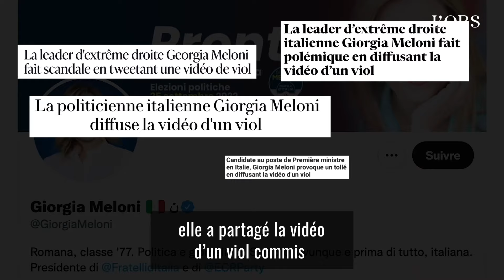Qui est Giorgia Meloni, victorieuse aux élections législatives en Italie ?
Ex-fan de Mussolini, Giorgia Meloni est parvenue à lisser son image pour remporter les élections législatives italiennes. Pour la première fois depuis 1945, un parti post-fasciste (Fratelli d'Italia) se retrouve aux portes du pouvoir. Qui est cette Romaine de 45 ans au débit mitraillette dont la devise est "Dieu, famille, patrie" ? Regardez son portrait en vidéo.